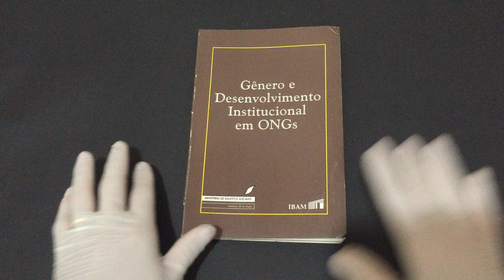COMPRE AGORA: Gênero e Desenvolvimento Institucional em ONGs